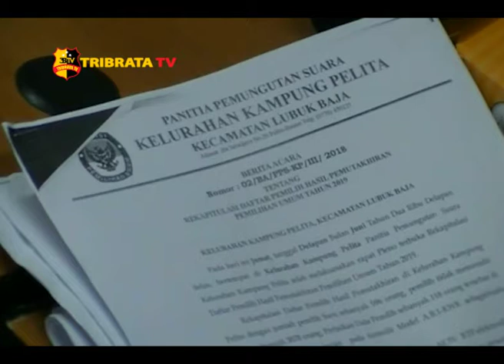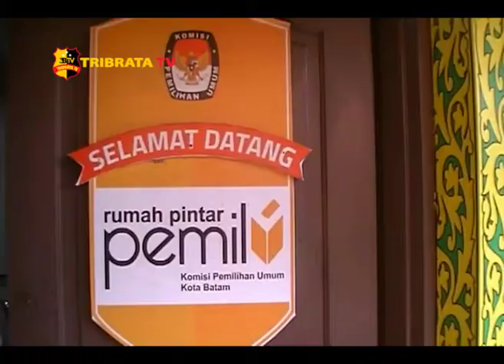KPU BATAM DIGESA SELESAIKAN SELISIH JUMLAH DPS